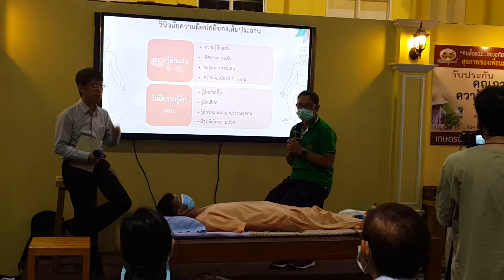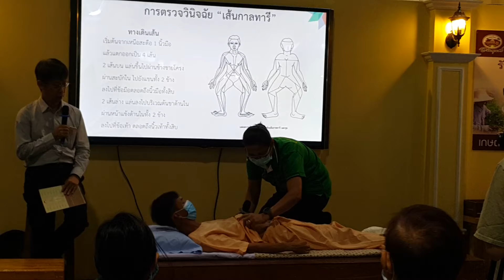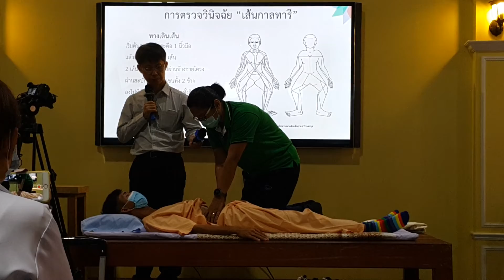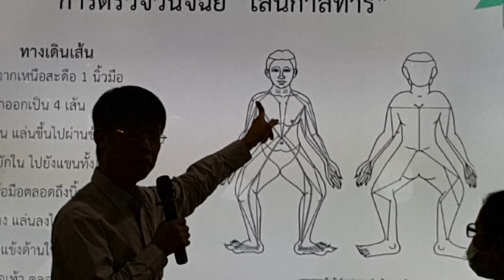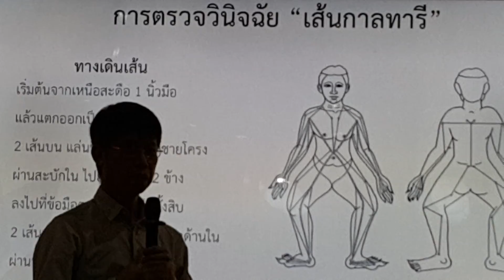นวดไทยเส้นประธานสิบEp1 อภัยภูเบศร ดร.ภก.ยงศักดิ์ ตันติปิฎก มหกรรมสมุนไพรแห่งชาติ2020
นวดเส้นประธานสิบ...เคล็ดลับของการนวดไทย
โดย ดร.ภก.ยงศักดิ์ ตันติปิฎก
รวมคลิปงานมหกรรมสมุนไพรแห่งชาติ2020(SurasanV)
มหกรรมสมุนไพรแห่งชาติ ครั้งที่ 17
"นวดไทย สมุนไพรไทย สร้างสุขทุกวัย"
ฮอลล์ 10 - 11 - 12 อิมแพ็ค เมืองทองธานี